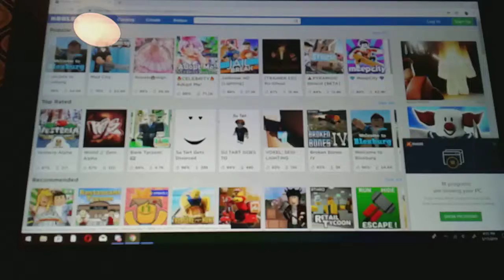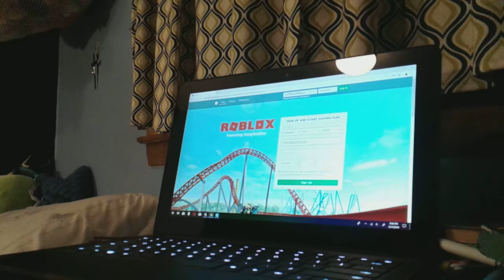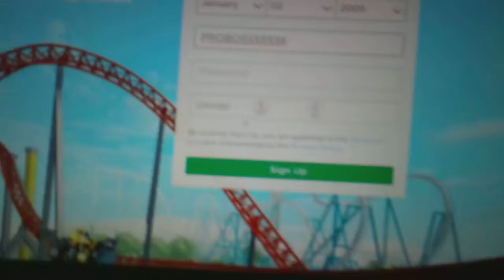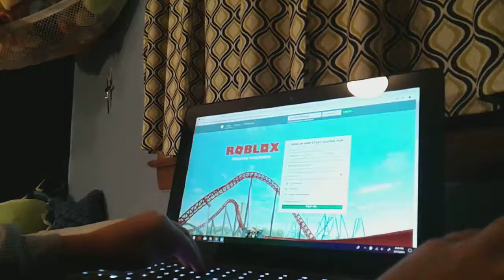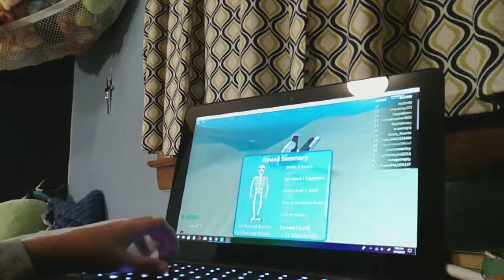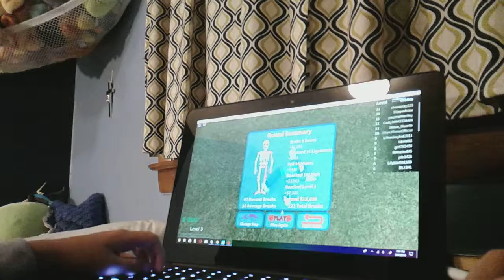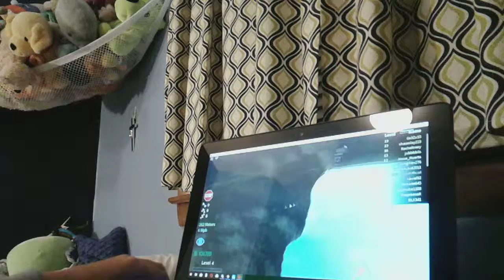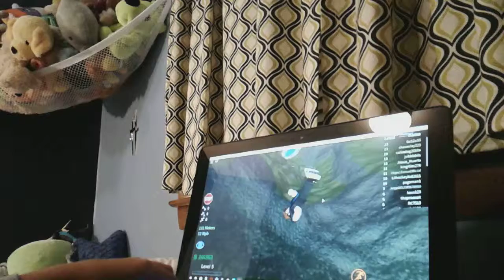My bones hurt!